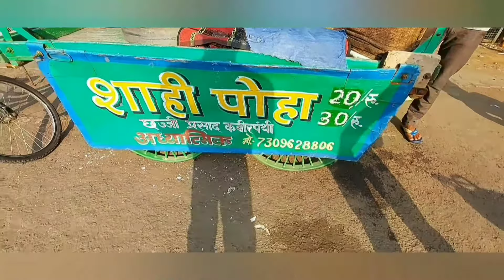झांसी का प्रसिद्द पोहा (शाही पोहा)